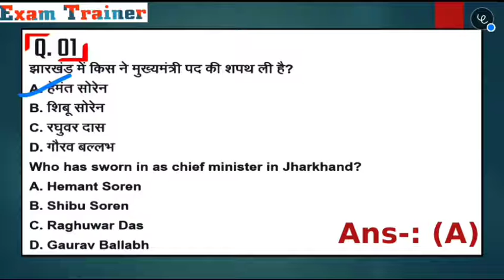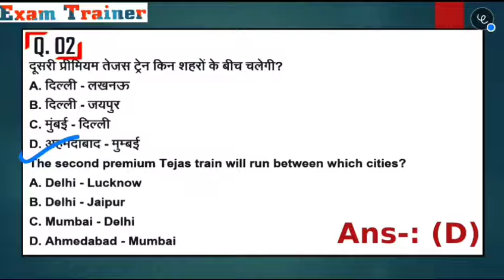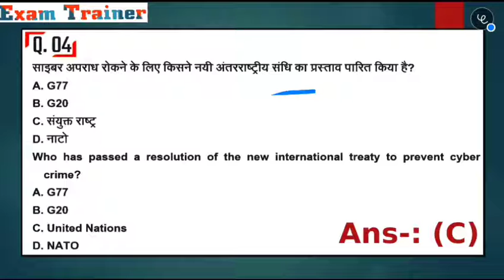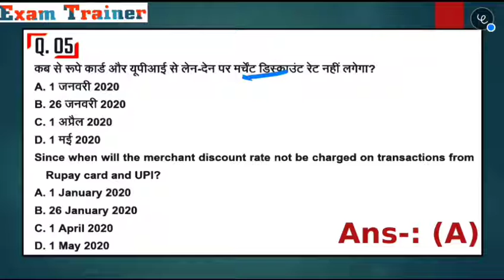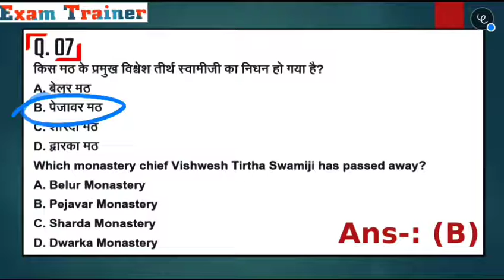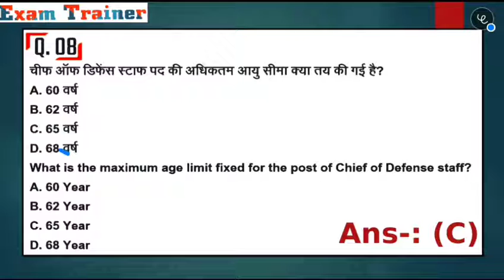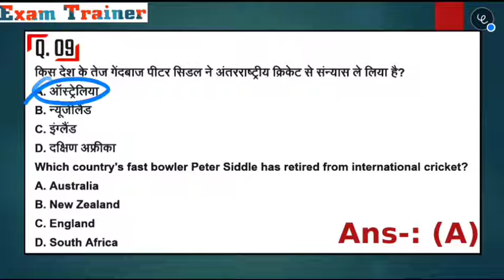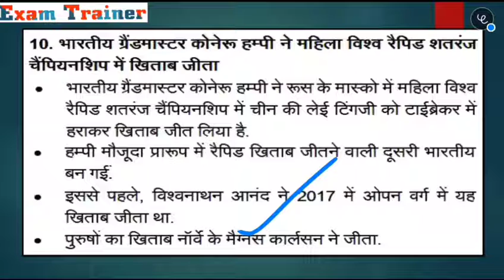31 December 2019 Daily Current Affairs For UPSC, UPSSSC, SSC, RAILWAY BY- Exam Trainer